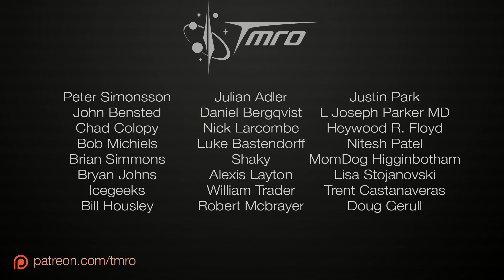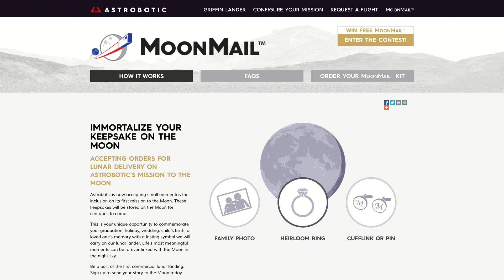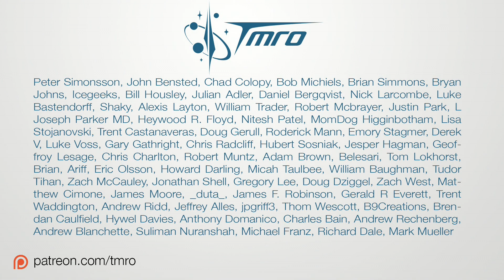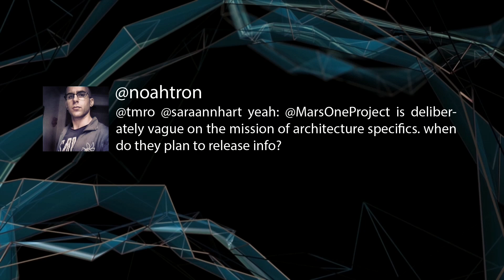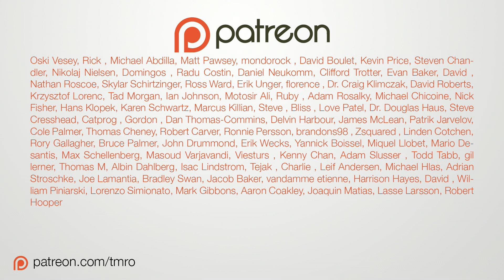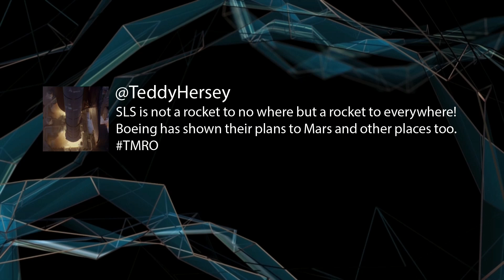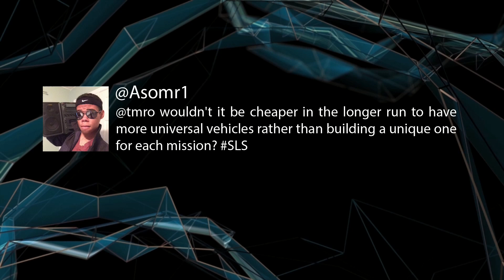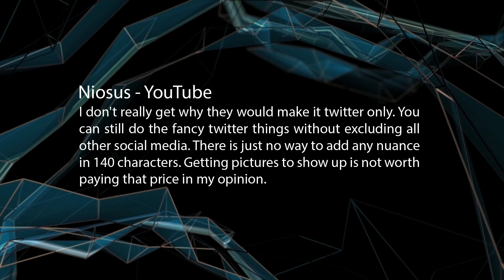A fresh look at Mars One - 7.37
This week we bring on Bas Lansdorp, Co-Founder and CEO of Mars One to take a fresh look at what they are doing. Interested in more information? You can hit up for the gameplan or if you want to help out you can donate

In Space News we have:
Ariane V launches DirecTV-14 and GSAT-16
China lofts 3 military satellites to "study corp yields"
Atlas V launches NROL-35, a classified military satellite
Orbital to launch Cygnus atop Atlas V
Orion is back on land
NASA gets more money
Future use of RD-180 engines is now harder
Send your own items to the moon via MoonMail.co